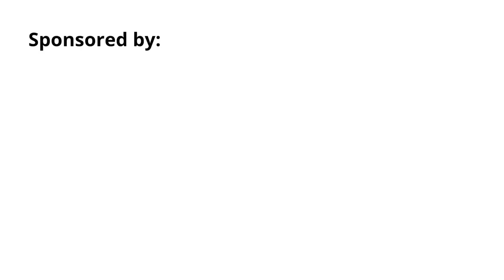REVIEW SEATPOST GENIO 25.4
Assalamualaikum teman-teman goweser seluruh Indonesia, semoga kalian sehat selalu ya

Ohh iya, jika kalian ingin membeli sparepart dan aksesoris sepeda terpercaya, silahkan saja di RAFFEL BIKE, toko sparepart sepeda yang menjual dengan harga murah dan barang-barangnya sangat recommended, tersedia di market place seperti SHOPEE, TOKOPEDIA

Terima kasih yang sudah menonton, semoga hidup kalian tambah berkah, salam goweser

Mohon maaf ya tanpa musik